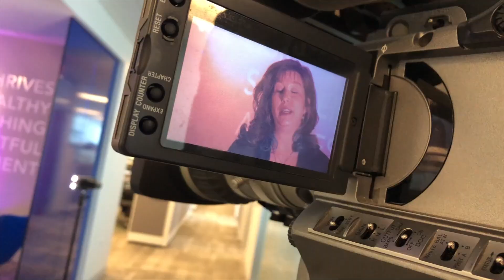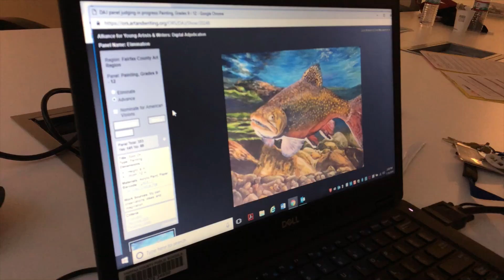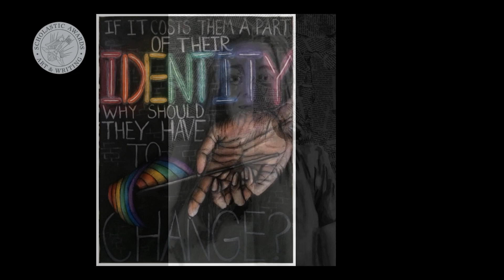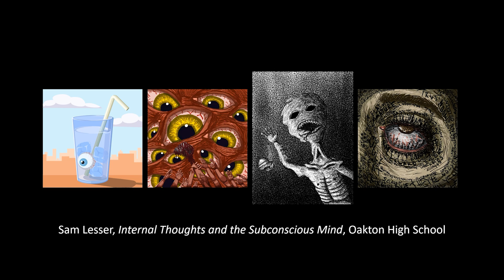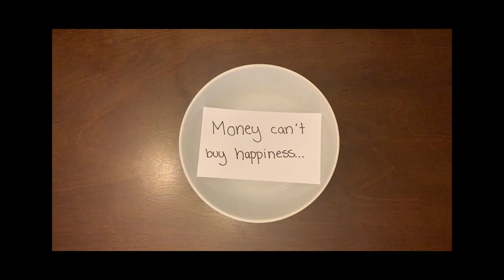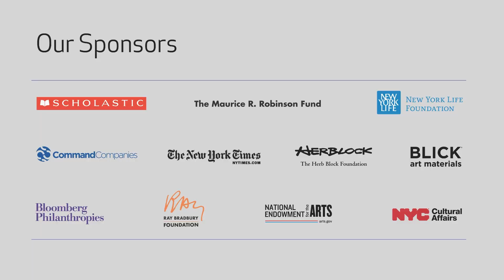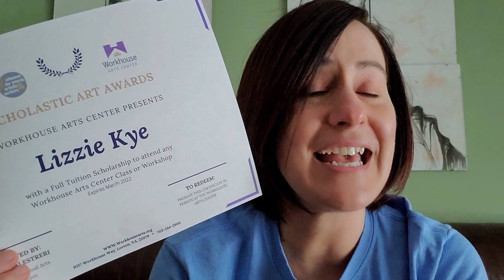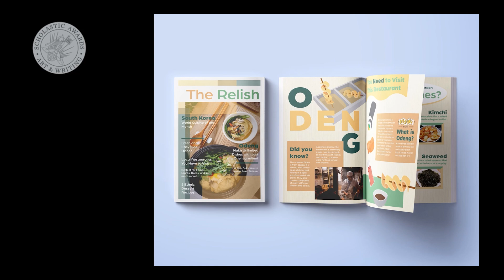Scholastic Art Awards 20-21